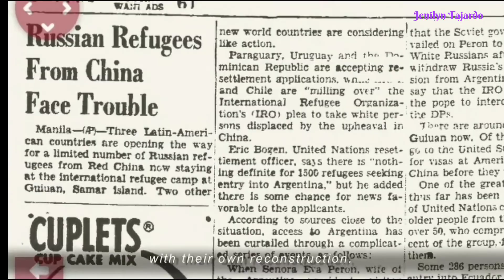Voyage of 6,000 White Russians refugee to Philippines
Philippines is the only country who accepts the 6,000 White Russians after World War II.